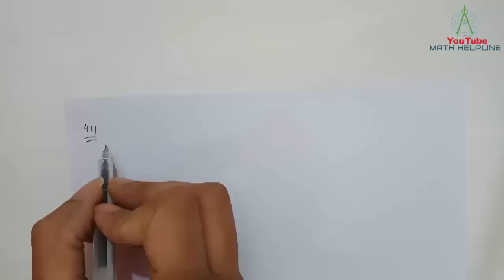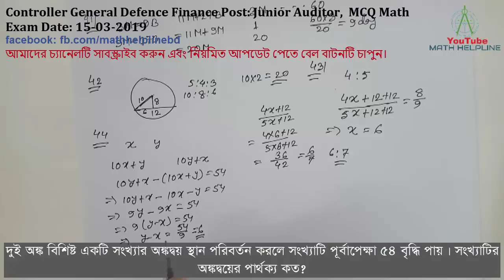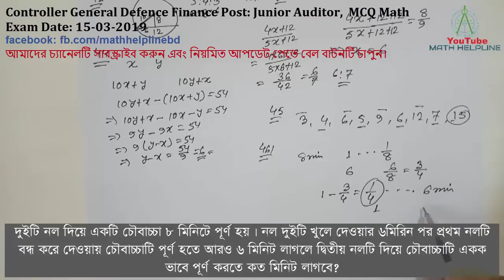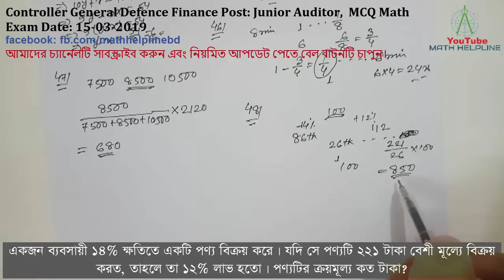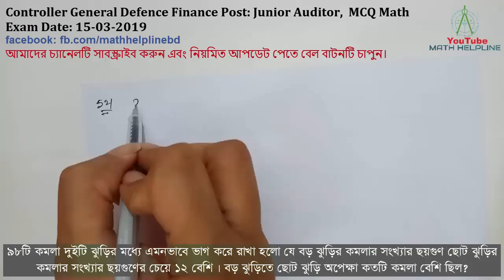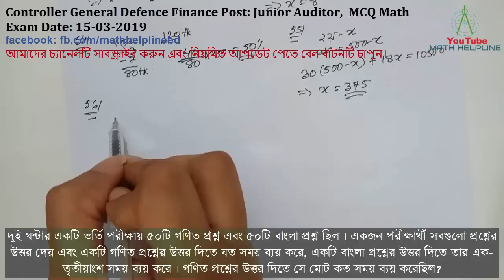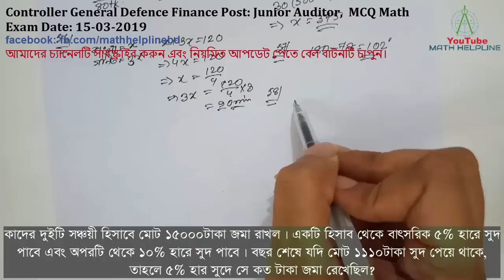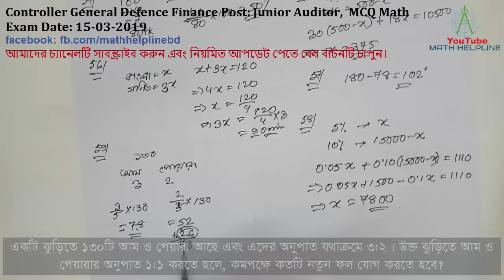Controller General Defence Finance Post: Junior Auditor, MCQ Math Solution Exam Date: 15-03-2019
mathhelpline mathhelpline Controller General Defence Finance (CGDF) Post: Junior Auditor, MCQ Math Solution